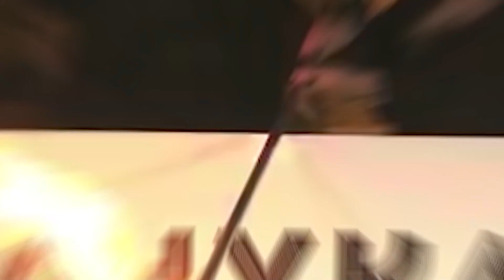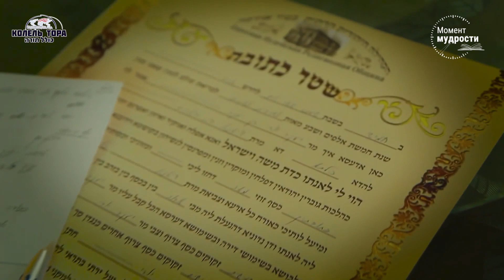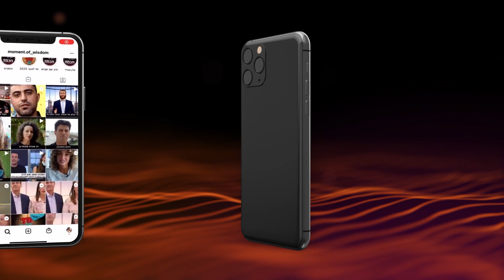Две половинки одной души: о гармонии в отношениях и приходе Машиаха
Почему свадьба является самым счастливым днем любого человека и что происходит в этот момент между мужчиной и женщиной? Две половинки одной души воплощаются в зерно, которому суждено превратиться в древо жизни. А как достичь гармонии в отношениях? О ценнейшем совете Любавического ребе известному кардиологу и приходе Машиаха рассказывает раввин Алекс Пручанский.